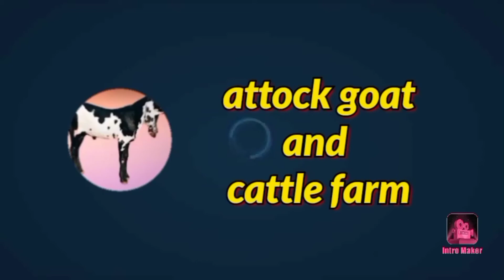Most Precious Bulls In Pakistan | Bulls Rates in Gondal Mandi | Gondal Mandi Latest Update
most expensive bull in pakistan
biggest bull in pakistan
gondal mandi
gondal mandi attock
heaviest bull in gondal mandi
heaviest bull in India
heaviest bull in Kerala
most expensive bull in India
most expensive bull in Kerala
biggest bull in India
biggest bull in Kerala
top bulls
top 10 bulls
top 10 bulls in the world
top 10 bucking bulls
top down analysis booming bulls
top bucking bulls of all time
top 10 chicago bulls players of all time
top 10 bulls in india
top 10 bulls in jallikattu
top 10 most dangerous pit bulls
top 10 dangerous bulls
most bulls
dangerous bulls in pakistan
dangerous bulls in india
dangerous bulls in Kerala
bulls most recent game
bulls most improved team
most dangerous bull
most expensive bull
most dangerous bulls
most expensive bull in the world
most powerful bull
most muscular bull
most powerful bull in the world
heaviest bull
heaviest bull in the world
heaviest bull in pakistan
heaviest bull ever
heaviest bull rider
heaviest bull weight
heaviest bull in kenya
heaviest bull breed
heaviest bull in pbr
heaviest bull rider ever
heaviest bull shark ever
heaviest bull elephant
angry bull in the world
angry bull in pakistan
angry bull in India
angry bull in mandi
angry bull in Kerala
bull riding
bull race
bull race in pakistan 2020
bull riding 2021
bull race 2022
bull riding game
bull race accident
bull race in pakistan
bull riding accidents 2021
bull riding accidents 2022
bull ride machine
biggest bull ever
biggest bull in bangladesh
biggest bulldog
biggest bull shark
biggest bull terrier in the world
biggest bull 2022
biggest bull of every breed
bulls in pakistan
bull in pakistan TikTok
bull race in pakistan 2021
brahman bull in pakistan
dajli bull in pakistan
bull farm in pakistan
bull fight in pakistan
bull race in pakistan 2022
bull in mandi
bulls in the bronx
bulls in pakistan
bulls intro
bulls intro music
bulls in india
bulls in the bronx guitar tutorial
bulls interview
bulls interview post game
bulls in mandi
bulls
bulls vs bucks
bulls on parade
bulls fight
bulls video
Bull for sale in pakistan,
Bull for sale in punjab,
Bull for sale in Lahore
Bull for sale in sahiwal
Bull for sale in Faisalabad
Bull for sale in attock
Bull for sale in peshawar
Bull for sale in nowshera
Bull for sale in dera ghazi khan
Bull for sale in mianwali
Bull for sale in Rawalpindi
Bull for sale in Islamabad
Bull for sale in Karachi
Bull for sale in Hyderabad
Bull for sale in punjab pakistan,
Bull for sale in chakwal,
Bull for sale in sargodha,
Bull for sale today,
Bull for sale in sialkot,
Bull for sale in saudi Arabia
Bull for sale in use
Bull for sale in united state
Bull for sale in united kingdom
Bull for sale in Brazil
Bull for sale in indunesia
Bull for sale in andhra pradesh,
Bull for sale in ap,
Bull for sale in amritsar,
Bull for sale in assam,
Bull for sale bihar,
Bull for sale in bangalore,
Bull for sale in bhalwal,
Bull sale barn,
Bull sale bangladesh,
Bull for sale in west bengal,
Bull baby sale in pakistan,
sahiwal Bull for sale in rajasthan,
desi Bull for sale in rajasthan,
Bull for sale sargodha,
Bull for sale sahiwal,
Bull for sale song,
Bull for sale in salem,
Bull sale sri lanka,
sahiwal Bull for sale in pakistan,
Bull for sale tamil,
Bull for sale telugu,
Bull for sale tamil nadu,
Bull for sale telangana,
Bull for sale in tamilnadu,
goat farming in kerala
milking buffalo
cow farming in Kerala
Buffalo farming in Kerala
bull farming in Kerala
50 liter milk cow for sale
gondal mandi
gondal mandi attock
attock goat and cattle farm
big goat
goat farming
dil khush
gondal mandi 2022
gondal mandi latest update
sahiwal cow
bakra mandi
goat milk
desi cow for sale
milking buffalo
Buffalo farming in India
bull farming in India
goat farming in Pakistan
cow farming in Pakistan
Buffalo farming in Pakistan
bull farming in Pakistan
بيل
بکری
گائے
بھینس
مرغا
کبوتر